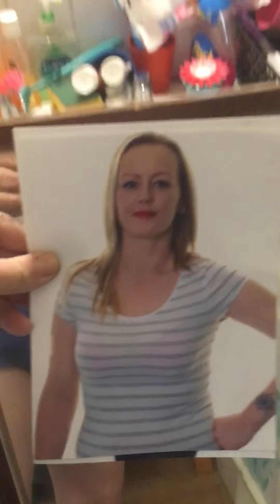It’s Saturday 22nd of August shopping day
I’m going to get all my bits today so that I can do my channel properly and I’m dying for some advice please please please subscribe to my channel and please please please if you have any advice for some is just starting out with you then message me thank you